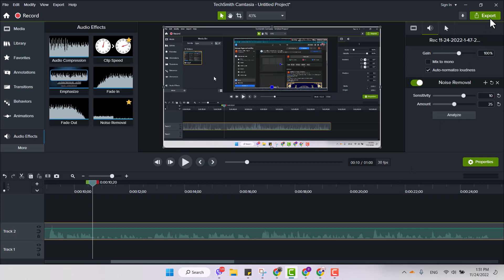How to remove background noise in Camtasia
Camtasia video editing မှာ နောက်ခံ ဆူညံသံတွေ ဘယ်လို့ဖျောက်ရမယ်လဲ့ ! How to remove background noise in camtasia

 "လွတ်လပ်စွာကူးယူမျှဝေနိုင်ပါသည်" အသိပညာအတတ်ပညာမျှဝေခြင်းသည်ပညာဒါနပင်ဖြစ်သည်"